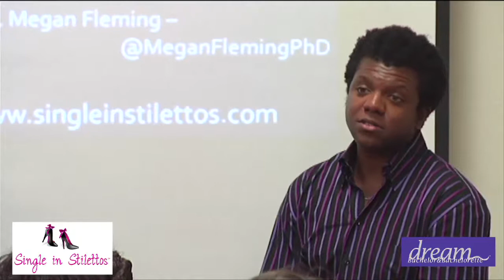Dating Tips for Women: The Dating Experts Advice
Dating tips for women & Dating Advice from Men & Dating advice for women

Get advice on dating, love & relationships from our panel of Dating & Relationship Experts

Thomas Edwards Jr. -- Professional Wingman
Sarah D. Bunting -- Dating Advice Columnist
Debi Berndt - Sexy True Love™ Coach

Dating can be just as complicated as being in a relationship. How do you get from flirting to commitment, while staying sane throughout the process? Thomas will talk about the timeline of dating, going from initial greeting to becoming exclusive with a partner. He'll focus on what will impact your dating life the most, such as how to set yourself up to be dateable, body language, what you should be doing on your first date, your lifestyle and more.

Plus, you will get advice on your real life dating, love & relationships questions from our panel of Dating & Relationship Experts.